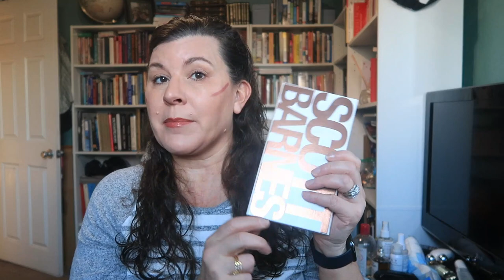Chit Chat Rant and Makeup I used after I broke my ankle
Hello again! Today I'm sharing the makeup I had at the ready when I busted my ankle and couldn't get to my regular stash.  Luckily my husband and son were able to grab a few things around the one week mark, which helped quite a bit. This video gets chatting bringing you up to speed on the recovery, some thoughts on falling for influencer recommendations and the current gossip along with mascaragate and then of course the makeup I've been using!

**Please note**

Camera used: Canon G7X Mark II and DJI Osmo Pocket
Editing software: Filmora9